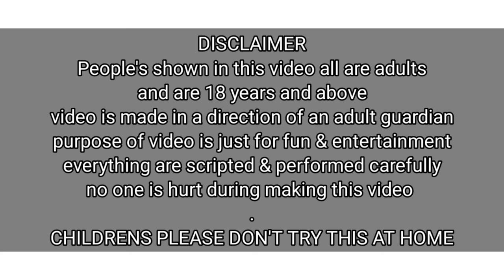knee Walk Spenking + Murga Kick / Rig & F00T Canning / Funny Video/ PriyaSheetalGamez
Hello Everyone welcome back to our channel PriyaSheetalGamez we are priya ( 27yrs old ) & Sheetal ( 22 yrs old ), This is our latest new video which we enjoyed lot while making it so hope everyone will enjoy watching it aswell.